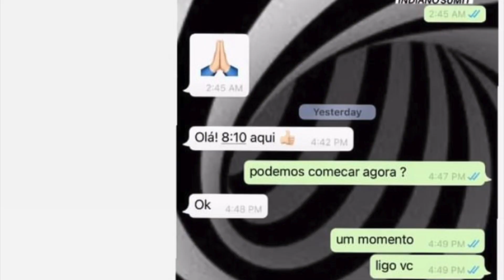Fique Por Dentro: Os 5 Segredos Para Conquistar o Coração de Um Homem Indiano!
"Descubra os 5 segredos para conquistar o coração de um homem indiano neste vídeo. Aprenda as técnicas e comportamentos que farão com que você se destaque entre as demais e conquiste o amor verdadeiro.